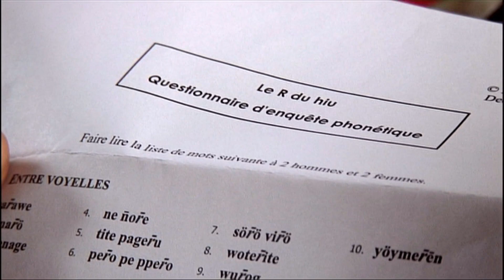Le salaire du poète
Extrait du Salaire du Poète, d'Eric Wittersheim

Ce film constitue une illustration juste et ludique de ce que peut être le travail d'un linguiste de terrain, qui s'immerge au sein dune population pour en étudier la langue dans son contexte quotidien (il s'agit souvent de langues peu étudiées, parlées par des populations minoritaires et/ou isolées).